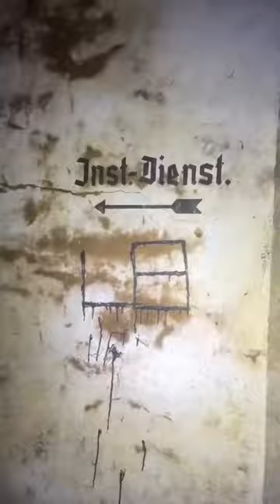Der GRÖSSTE BUNKER BERLINS 😱